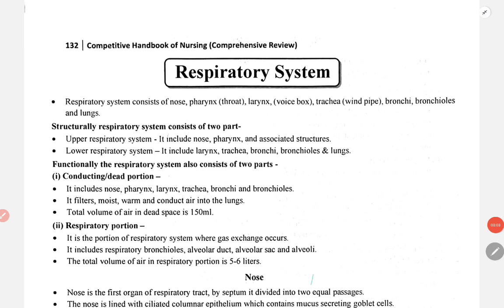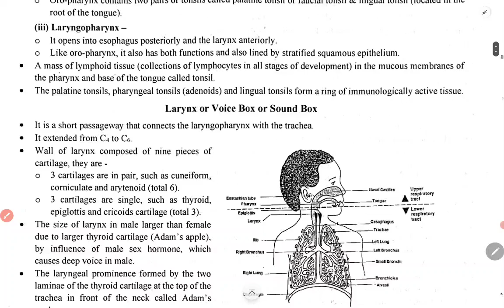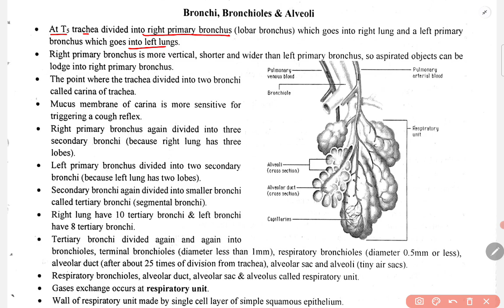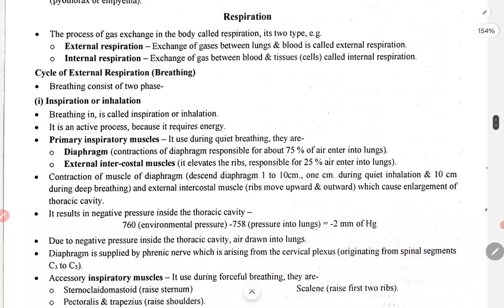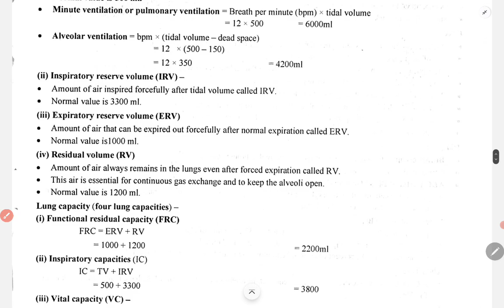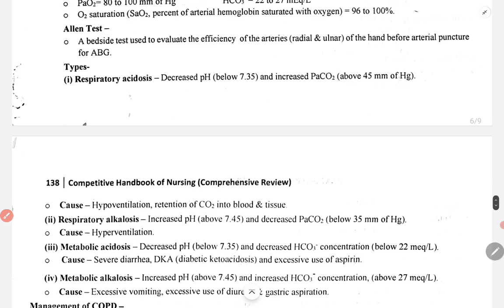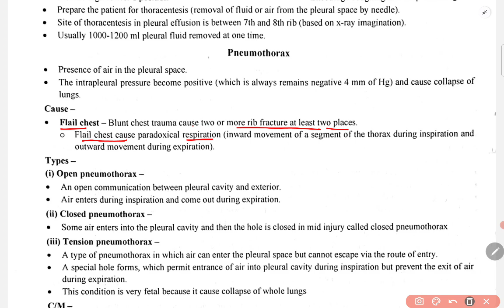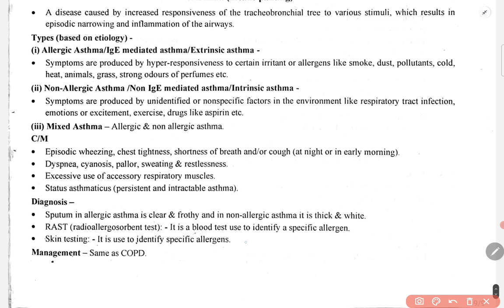Respiratory System Theory | Lungs | Respiration in Hindi Norcet Preparation | NORCET, ESIC, RRB, PGI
Sensory system Theory, Sensory system For Competitive Exam, Sensory system For Nursing Exam, Sensory system For Nursing Officer, Sensory system For Nursing Competitive Exam,

Ear, Ear anatomy And Physiology, Ear Anatomy, Ear physiology, Ear Structure, Ear In Hindi,

Sensory Organ Ear anatomy and physiology

Sensory Organ Ear disorders

Sensory Organ Ear class 10 icse

Sensory Organ Ear physiology

Sensory Organ Ear

Sensory Organ Ear physiology educlub

Sensory Organ Ear class 11

Sensory Organ Ear by khan sir

Sensory Organ Ear pharmacology

Sensory Organ Ear

Sensory Organ Ear imperfect pharmacy

Sensory Organ Ear by ritu rattewal

Sensory Organ Ear anatomy

Sensory Organ Ear anatomy and physiology bsc nursing 1st year

Integumentary system BSc Nursing
What is Male Integumentary

Integumentary System Hindi Class 8
Integumentary class 8
Integumentary Hindi Class 8

The pulmonary circuit provides blood flow between the heart and lungs.

The systemic circuit allows blood to flow to and from the rest of the body.

The coronary circuit strictly provides blood to the heart in The Body
(not pictured in the figure below).

Integumentary System Hindi Class 9
Integumentary class 9
Integumentary Hindi Class 9

Integumentary System Hindi Class 10

cardiovascular system bsc nursing 1st year
cardiovascular system by dr najeeb

Norcet exam preparation I Aiims Norcet 2024 I Aiims Norcet questions and answers | ESIC2024, NORCET6

All Nursing Competitive Examinations: CHO all states, AlIMS, DSSSB, PGI, SGPGI, ESIC RUHS, GMCH